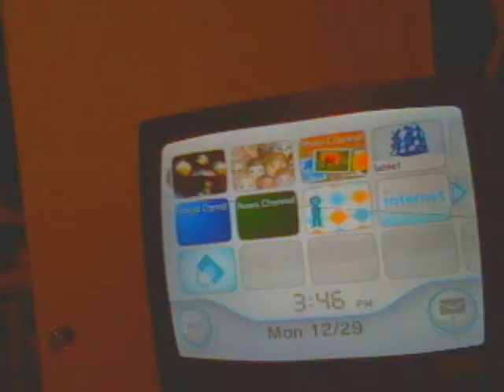metroid prime 3 paert 6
yea part 6